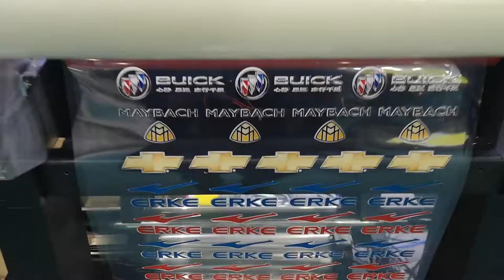Etiqueta de cristal directamente a la película/Plotter de impresión UV DTF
Este es el nuevo estilo para la impresión de etiquetas, lleva los colores a cualquier lugar, colorea tu vida.
Cualquier detalle sobre nuestra máquina, no dude en contactarnos.